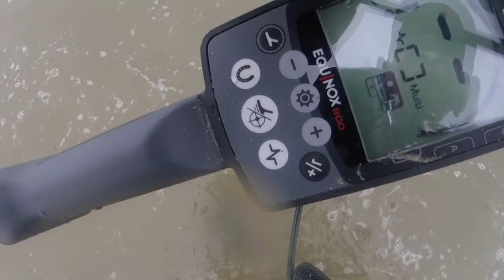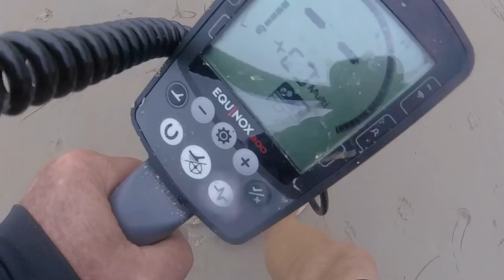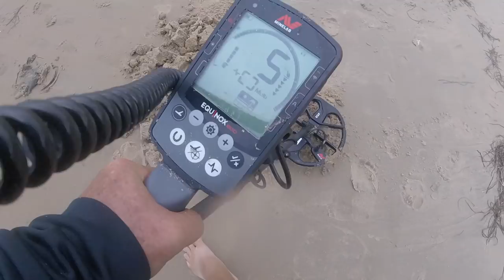Rings in their scoops - yellow in mine - Nada today low tide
GEAR I USE:
Stavrscoop
go pro hero session camera